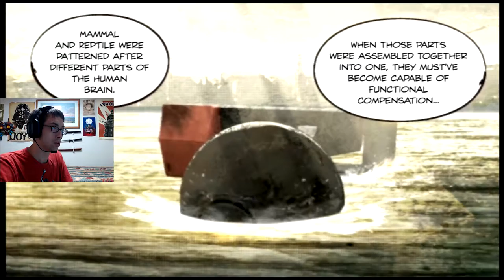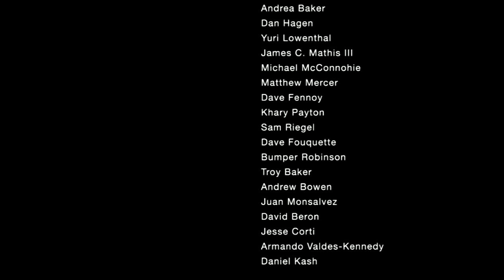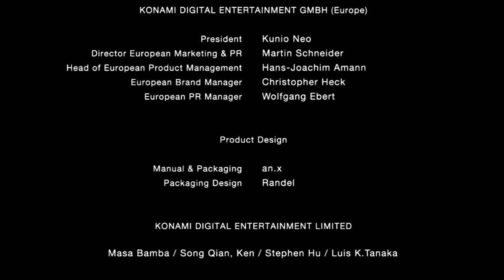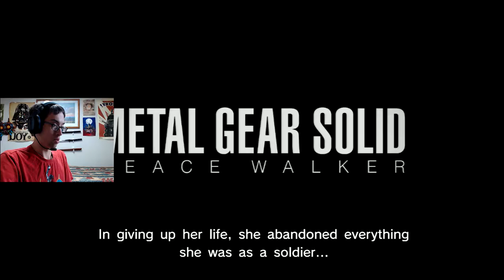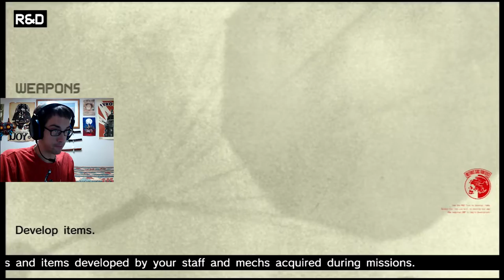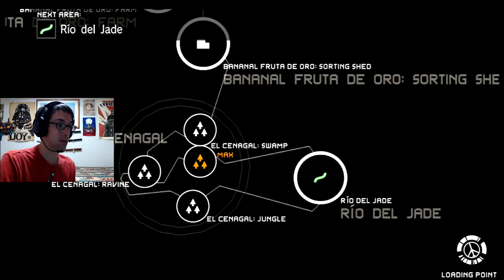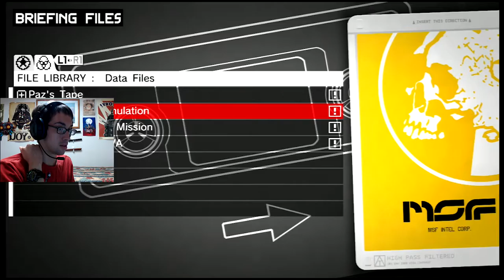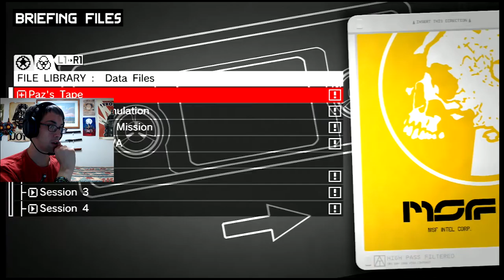Level: Max - Ending On a Sad Song - Finale - Let's Fail at Metal Gear Solid: Peace Walker!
"Don't get me wrong, this is very beautiful and very sad and all...but what the crap just happened I mean she's a robot!"